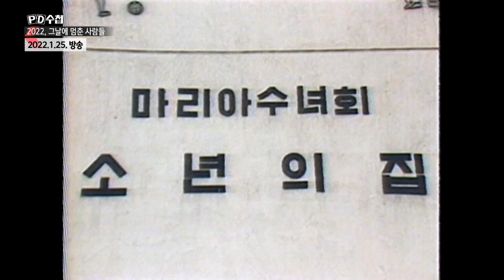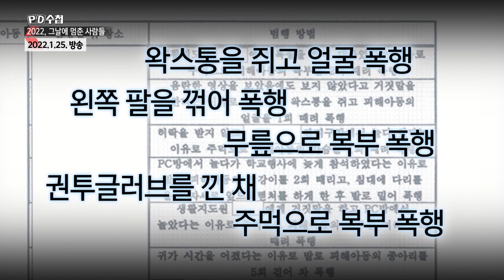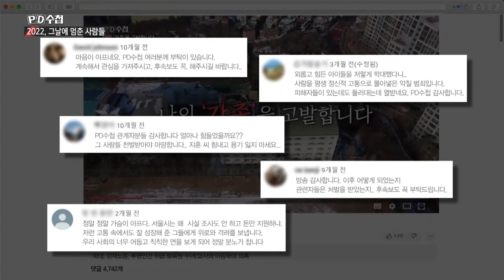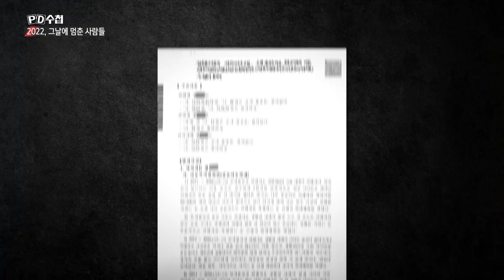[PD수첩 10분 컷] 꿈나무 마을, 아동학대 그 후_MBC 2022년 12월 20일 방송